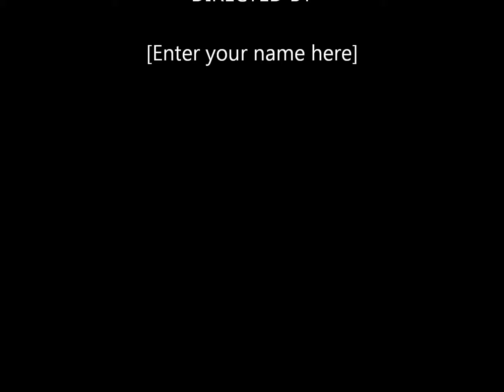Midland ambassador drill